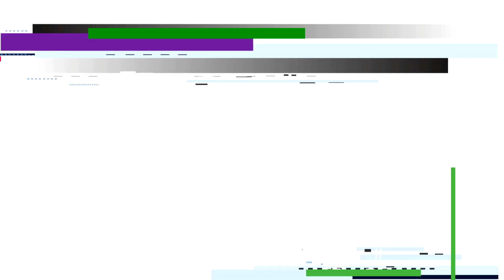(SFM/FNAF) El comienzo del caos [Nicotor Series](Episodio 10 Pt-1)(Español)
Hola a todos 😁😁 espero que les haya gustado el video 😋 recuerden apoyar a su creador ORIGINAL Nicotor700 les dejare los enlaces a continuación: